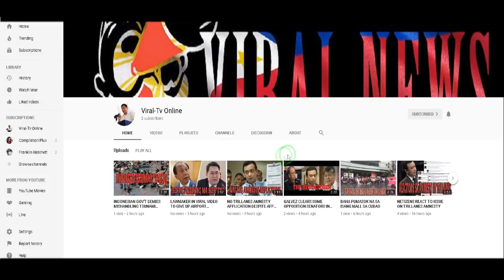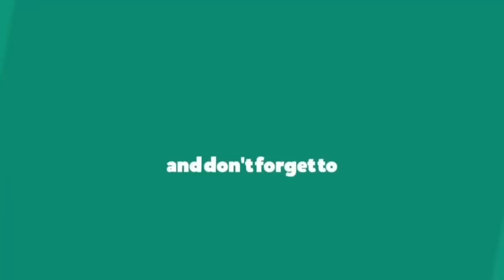Junjun Binay on her relationship with his sister, Abby Binay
Video Source/Credits to: CNN Philippines